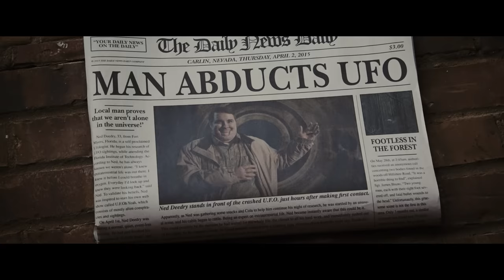U.F.Oh Yeah (Sci-fi short film)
Special thanks to:
Seth Worley, Andrew Kramer, Dan Trachtenberg, Jordy Wax, Todd Bruno

CREW:
Makeup by: Heather Henry
CG Supervisor/Lighter: Kevin George
Modeler: Jeff Hardouin
Paint/Cleanup: Mary Poplin
1st AD/Set Dresser: Ashley Connolly
Wardrobe/Set Dresser: Amber Quinones
Set Dresser/Production Assistant: Amanda Connolly
Production Assistant: Ondrea Connolly